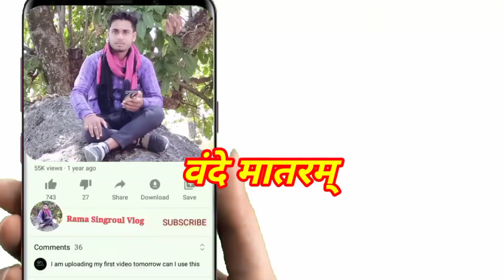आज़ादी का अमृत महोत्सव मनाते || हर घर तिरंगा 🇮🇳 || Aazadi Ka Amrit Mahotsav 75 th Endependenceday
Hello 👋 frainds
Maine is video ke madhayam se yeh bataya hai ki bharat desh ko aazad hone me 75 year pura ho Gaya Hai to use ki khusi me Indian ke prime minister ne Desh ke sabhi logo ko Apne apne ghar me tirangaa jhanda fahrane ke liye ek Karykarm chalaya ja raha hai usi ke bare me maine apne is video me btaya hain,

ummid hai aap sabhi ko yeh video acchaa laga hoga ,